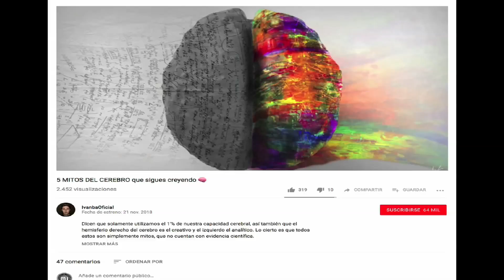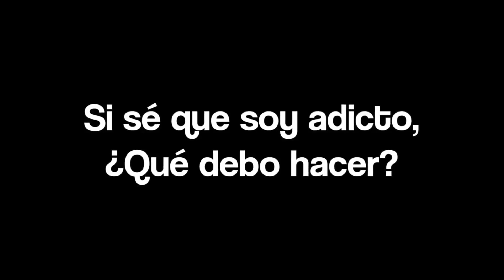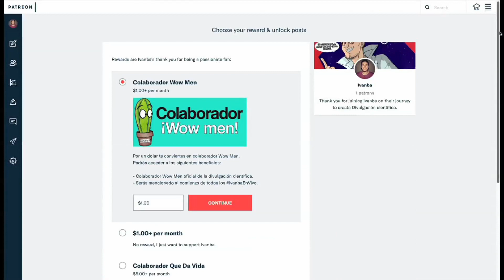¿Eres adicto a los videojuegos? 🎮 DETENTE AHORA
Jugar videojuegos es fantástico, no tan solo nos puede traer muchos beneficios, sino que también nos divierte mucho. Hoy en día existen personas que solo se dedican a jugar, pues en eso consiste su trabajo. ¿Pero pueden los videojuegos convertirse en un problema?, ¿por qué la OMS catalogó la adicción a los videojuegos como un trastorno mental?, descubrámoslo en el nombre de la ciencia.

¡Dale a la 🔔!
🔸 ¡Conviértete en colaborador de la ciencia y obtén beneficios!

Los colaboradores de la ciencia hacen posible este canal, si no fuera por ellos, gran parte de los temas conversados no podrían existir. Le agradecemos a:

- Diego Cortés.
- Diego Figueroa.
- Alexis Lepe.
- Mauricio Baeza.
- AztecHeart.
- Fabián Terán.
- David Pastén.
- Carlos Llano.
- Rómulo Otarola.
- Alfonso Aguilar.
- Sofía.
- Claudio Saavedra.
- Rodrigo Cruz Rojo.
- Huérfano Producciones.